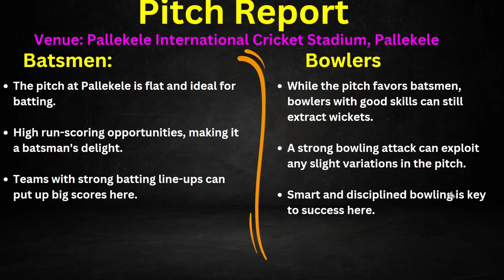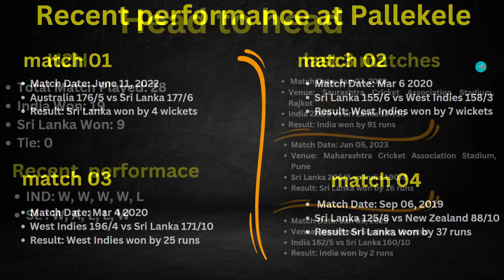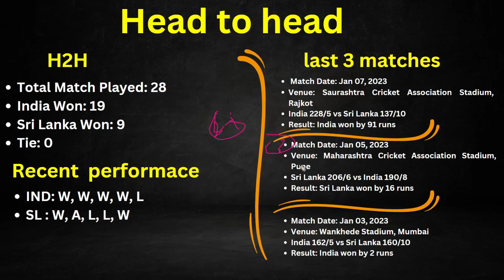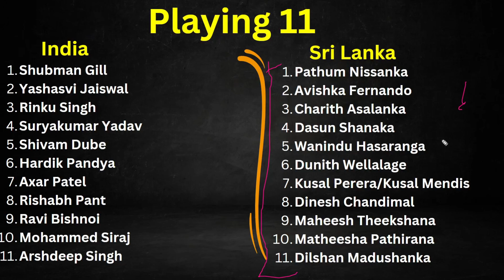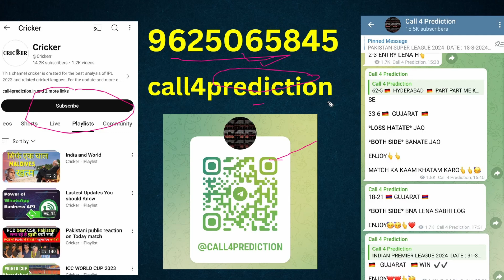Sri Lanka vs India 1st match Prediction | Ind vs SL 2024 dream11 team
/crickerr

Ind tour of sl 2024
ind vs sl 2024
ind vs sl kab se shuru hoga
Ind tour of sl 2024 schedule
men's Ind tour of sl 2024
ind vs sl 2024 schedule
ind vs sl
Ind tour of sl 2024schedule
ind vs sl schedule 2024
Ind tour of sl kab shuru hogi
ind vs sl start date on 01 July 2024
ind vs sl 2024 all team squad
ind vs sl league 2024
Ind tour of sl schedule 2024
ind vs sl schedule
ind vs sl match prediction
Ind tour of sl 2024 men's
Ind tour of sl schedule
ind vs sl live match today
Ind tour of sl 2024 man
ind vs sl match schedule 2024
ind vs sl match
Ind tour of sl match prediction
men's ind vs sl 2024
ind vs sl kab se shuru hoga 2024
ind vs sl 2024 live
ind vs sl 2024 men
ind vs sl 2024 update
Ind tour of sl 2024 kab se shuru hai
Ind tour of sl 2024 today match prediction
jackpot match ind vs sl 2024
ind vs sl 2024 kab se shuru hoga
ind vs sl 2024 starting date
ind vs sl 2024 live match
ind vs sl 2024 match today prediction
ind vs sl 2024 first match
ind vs sl 2024 match prediction
ind vs sl 2024 1st Match Prediction , India vs Sri Lanka
Ind tour of sl  2024 prediction
cricket prediction
ind vs sl 2024 prediction
ind vs sl prediction today match
ind vs sl prediction 2024
Ind tour of sl 2024 all team squad
match prediction
ranveer the boss rathore prediction
ind vs sl 2024 today match prediction
ind vs sl 2024 tomorrow match prediction
Ind tour of sl 2024 match prediction
today ind vs sl match prediction
today Lanka premier league match prediction
ind vs sl final 2024 highlights
ind vs sl news
ind vs sl next match prediction
ind vs sl toss prediction
Ind tour of sl 2024 dream11 team today
Ind tour of sl 2024 fixing report
Ind tour of sl 2024 update
cricket match prediction
aryan betting guruji
ind vs sl prediction

Cricket Expert @cricker does not provide gaming or gambling capabilities on its site. It is a sports information site, while odds and betting lines are part of that information. It is very important to check the laws and regulation in your own country regarding gambling betting, as it might differ from country to country.